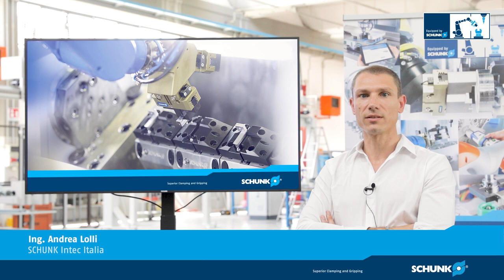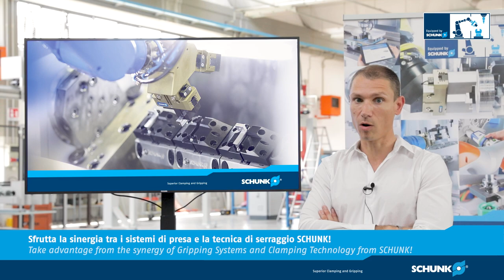Machine tending: when and how implementing a direct loading?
Direct loading occurs when a robot loads rough workpieces and unloads finished ones in machine tools.
It's used for large production batches, thanks to its compact size and low costs.
SCHUNK offers gripping systems for robot end of arm as well as clamping devices for a faster set up of a machining center.
Take advantage from the synergy of Gripping Systems and Clamping Technology from SCHUNK!